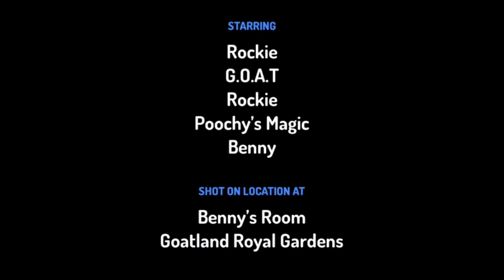The B&G Cartoon S10 E3: My Power